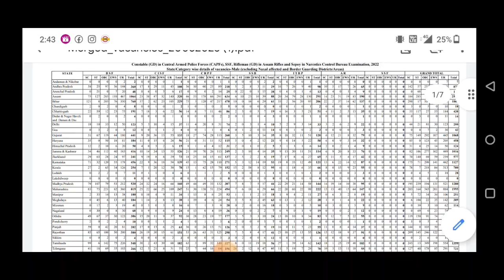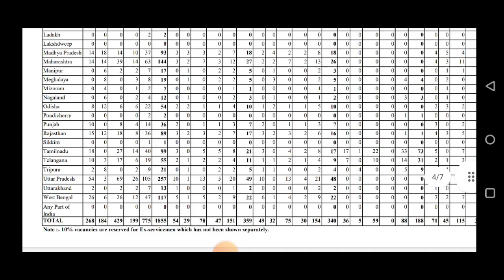खुशखबरी 🥰 SSC GD 2023 वैकेंसी बढ़ा दी गई 50,187 कर दी बड़ी खुशखबरी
Practice Sets:-
Indian Army Agniveer NER Tradesman
Practice Sets:-
Indian Army Agniveer (Clerk, SKT, GD)
Practice Sets:-
Indian Army Agniveer Sainik Technical
Practice Sets:-

Chakshu Books is the fastest growing

Educational Publisher in India. Chakshu Books publish study material for Competitive Exams. Chakshu Books publish more than 200+ titlßes every year for Students in various languages like English, Hindi, Sanskrit, & More etc. Our USP is great and precise content at right price at the right time. We follow a very unique layout &therefore,Chakshu Books is the Choice of 1,00,000+ Students.